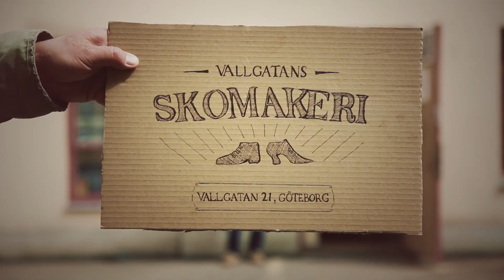Vallgatans Skomakeri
Göteborg har ett extremt påfrestande klimat för skor. Att kunna hålla stilen under dessa hårda omständigheter är oerhört krävande. Utan Nishan hade många göteborgare gått en stilsäker död till mötes.

KAMPANJ AV:
Compañeros - Jennie Andersson, Rudolph-Hugo Rossouw, Maria Alexén, Anders Avehall